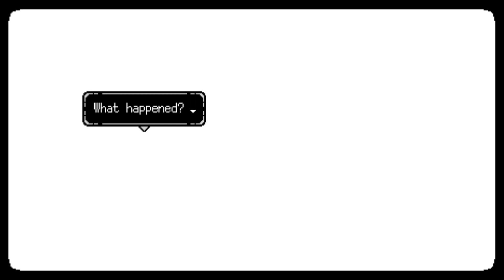ODKRYWAM PRZESZŁOŚĆ I TERAŹNIEJSZOŚĆ NIRMALI! 🔍 - Zagrajmy w A Space for the Unbound #25 PL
Liceum się kończy a wraz z nim świat.
A Space For The Unbound jest to przygodowa gra ukazująca prawdę o życiu utrzymana w klimacie pięknej, pikselowej, wiejskiej Indonezji z późnych lat 90. Opowiada historię o pokonaniu lęków, depresji oraz relacji między chłopakiem a dziewczyną z nadprzyrodzonymi umiejętnościami.

Wyrusz wraz z wyjątkowymi licealistami, Atmą i Rayą, w podróż poznania siebie pod koniec ich licealnych lat. Gdy niespodziewanie zostaje uwolniona tajemnicza, nadprzyrodzona moc zagrażająca ich życiu, muszą zwiedzić i zbadać miasto, aby odkryć ukryte sekrety, stawić czoła końcowi świata i być może dowiedzieć się czegoś o sobie nawzajem.

A Space for The Unbound prezentuje uroczą fabułę z pełnym życia otoczeniem.

Kluczowe Cechy
Powrót do lat 90.! Pozwól, że zabierzemy Cię do Indonezji z późnych lat 90.
Odkryj wiejską Indonezję i dobrze się baw w odprężającej atmosferze z nutką nadprzyrodzonych wydarzeń.
Rozmawiaj i wchodź w interakcje z innymi mieszkańcami miasta oraz wysłuchaj ich osobistych historii.
Zanurz się w myślach ludzi metodą incepcji.
Oddaj się przepięknej muzyce skomponowanej przez Masdito "Ittou" Bachtiar.